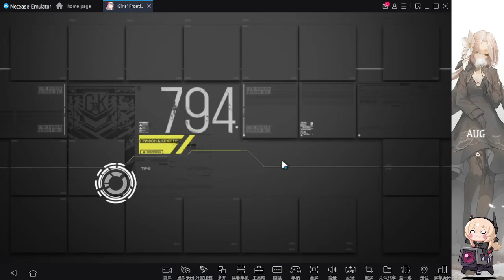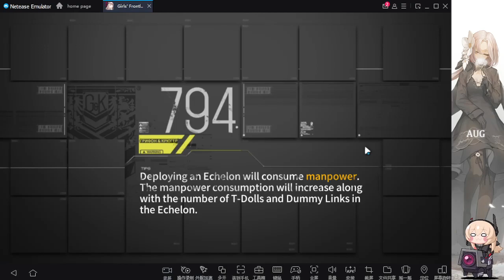Girls' Frontline Dual Randomness Ranking | Map 1 Vortex of Secrets - 553 635 (8 Para)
8 Para run of Map 1, teams are arranged in terms of deployment.

Please note that you can still get high scores with less para, you will just have to trim down on capturing nodes and be more careful with where your paras are for later turns

Chapters:
0:00 Teams
0:53 Turn 1
4:04 Turn 2
10:50 Turn 3
17:53 Turn 4
24:48 Turn 5
34:42 Turn 6